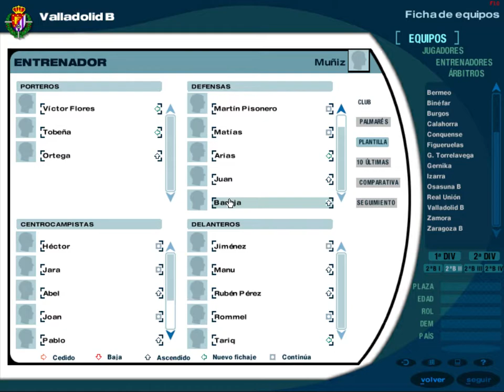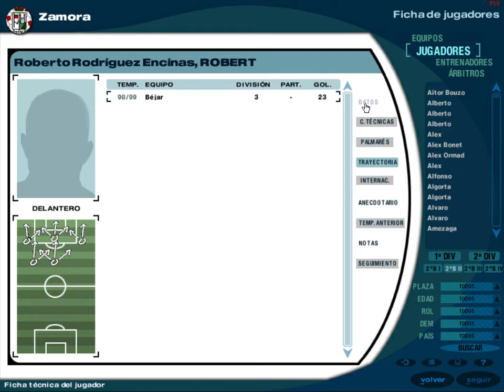PC Futbol 2000 - Base de datos - Zamora